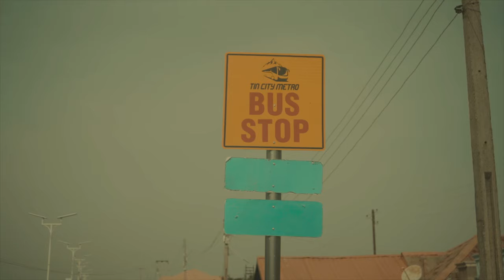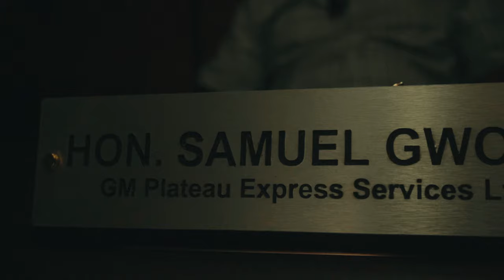Jos city Metro Bus Launch !🎥